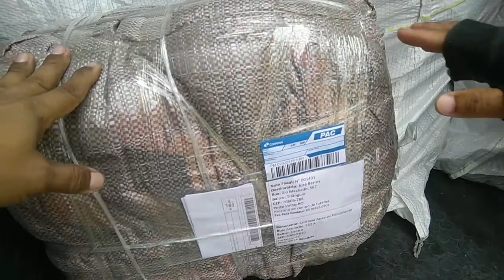Comprove o envio de vários fardos pelos Correios do Centro de Fortaleza para sua casa... Boas vendas